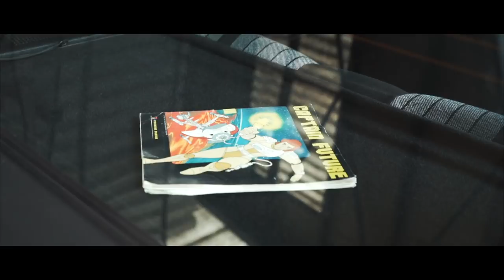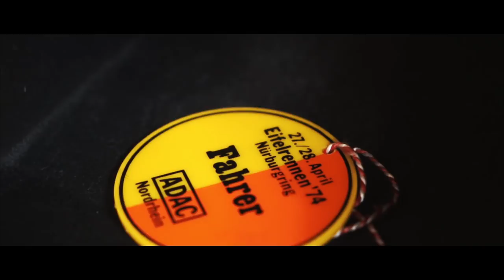VW GOLF MK1 GTI PIRELLI | Carsten Fischer | VWHome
Carsten's MK1 got our attention at the Essen Motorshow with its H&R Rebound 80 and the 6.5 und 7x17 Ronal with the center of 8cm it was incredible! Some of you might have noticed that this car was well known years before...not? Well it was super clean with a rollcage and chrome all over, bucketseats and Schmidt TH-Line. Carsten has this Golf from 1983 since March 1994 and modified it back in the days. Today the KR engine with 45 weber got chrome and polished parts all over. 2017 the body was painted in the original LA5Y heliosblau with a high solid clear coat by his friend Andre. To complete the brandnew look the car finaly got his original interior into for the oem look.
For 2018 he got a little update for the Tuning World Bodensee 2018 event with some 4cm Lüfter in the Pirelli Design we can show today...

SUPPORT US

SONGS:
Spaceouters - Life Choice
Sloati - Thaw

Location: Hamm, Germany